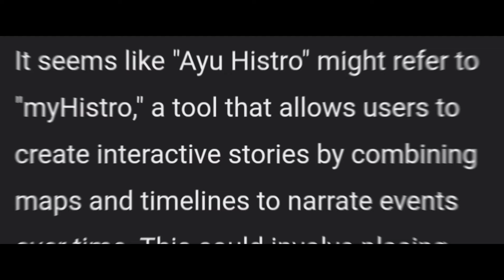KALKI 2898 AD Movie Micro Details | KALKI 2898 AD Movie Breakdown | Movies4u